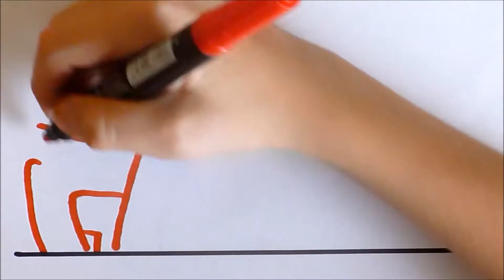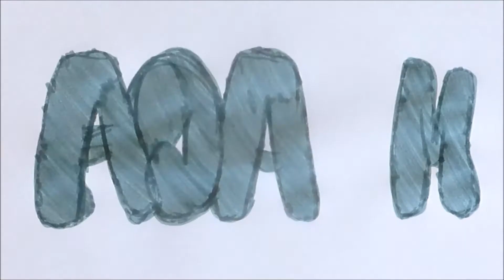GRAFFITI BOMBING ON PAPER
Ak sa ti páči toto video lajkuj zdieľaj komentuj odoberaj a vidíme sa pri novom videu.